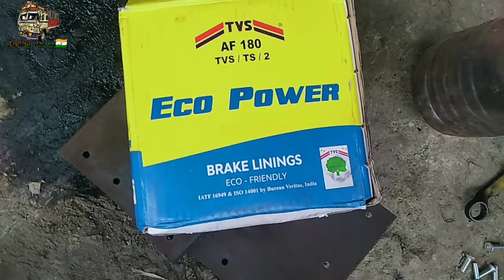Truck break shoe change | break pad replacement|how to drum brake leather change|truck break lining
Today we know- how to change tata truck drum brake shoe change and how to replace break leather wiith small tools.tata truck break lining fitting...

Buying Our Workshop Equipment---~ ⬇️

--Battery powered drill machine

 ---Battery powered angle grinder---

---Welding machine

---Drill machine kit---